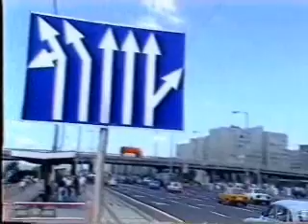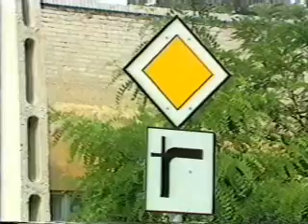KRESZ oktató videó - Irányváltoztatás (2/2)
Az irányváltoztatós film második része. Benne gyönyörű szintipop zenékkel, részeges biciklissel és kis retróval a Skálánál :)